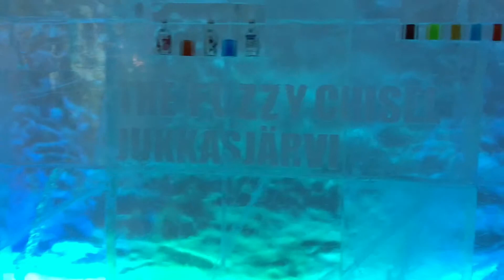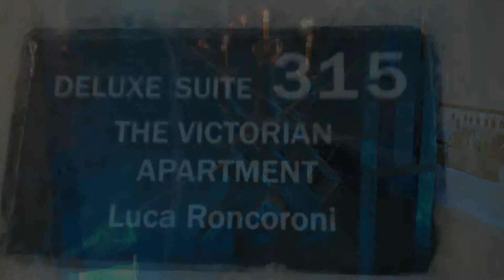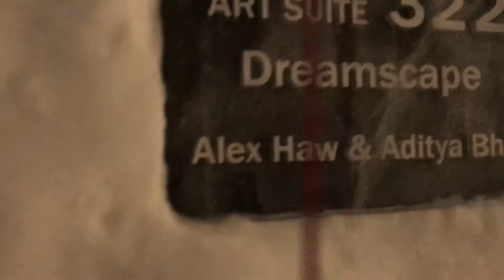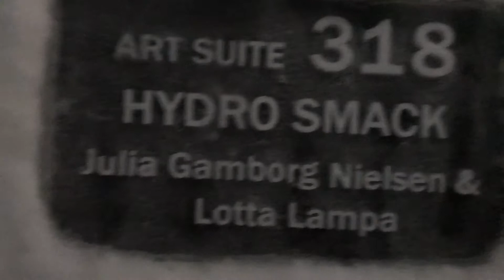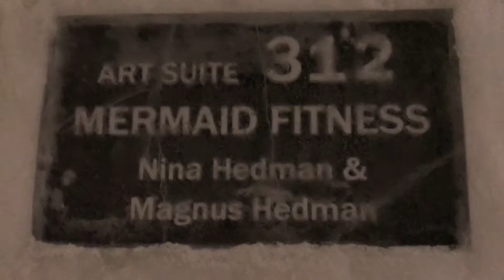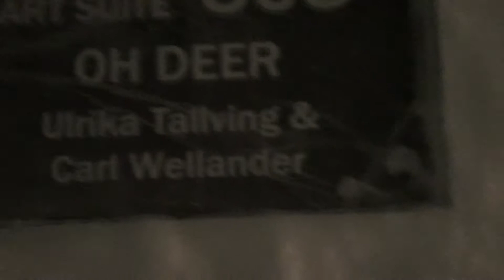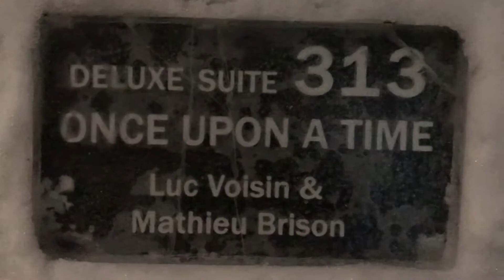ICEHOTEL 365 JUKKASJÄRVI Sweden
O4/1O/2O17
Wow wow wow……… This place is so amazing and should be on everbodys Bucket list.
Evert singel Rom is one of à kind uniqe work of art by lucky selected artists from all over the world.